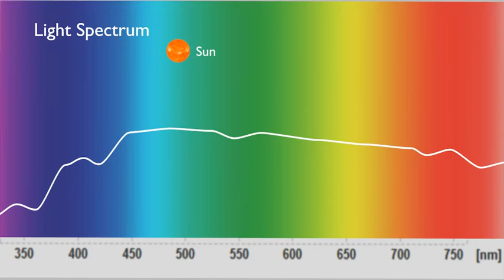Grow lighting explained